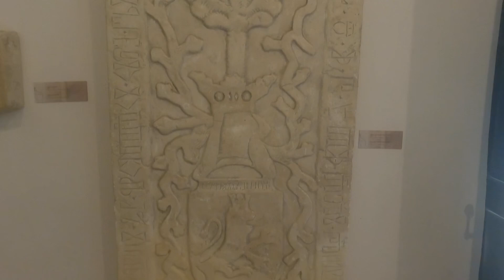Croatia Venice mix